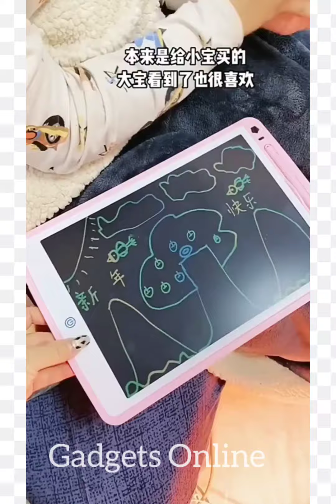New Gadgets!😍Smart Appliances, Kitchen tool/Utensils For Every Home🙏Makeup/Beauty🙏Tik Tok China #10